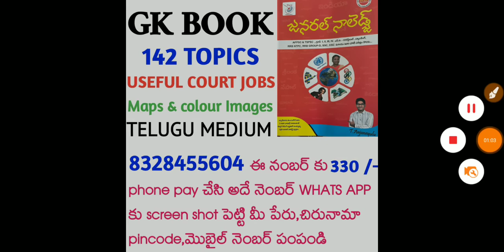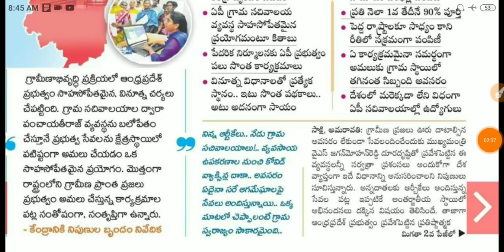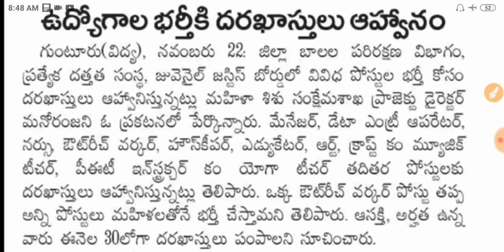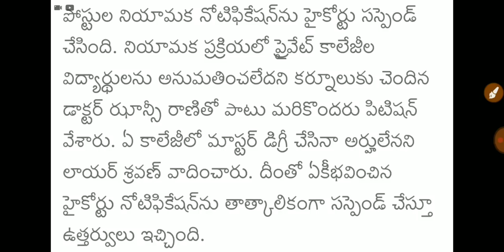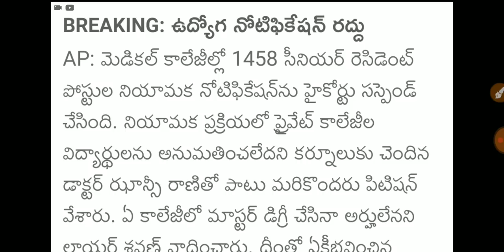AP హైకోర్ట్ ఈ నోటిఫికేషన్ రద్దు చేసింది | Ap Govt Jobs | Ap Latest Jobs update | Tech Guruvu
/dS6Lac0K5u8